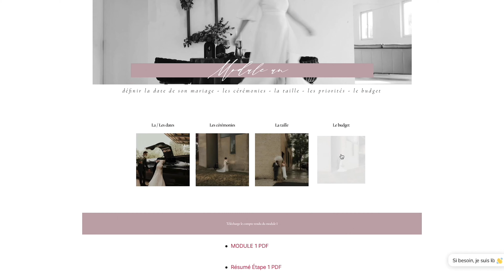10 incroyables tendances mariage 2023 que vous allez adorer 💘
Vous êtes en train d'organiser votre mariage et vous souhaiteriez être au courant des dernières tendances déco, robe de mariée, animations, format, etc?
Découvrez les 10 qu'on retrouvera le plus en 2023 dans cette vidéo

00:00 : INTRODUCTION
01:42 : LA DURÉE
03:36  : LA SIMPLICITÉ
05:46 : LA DÉCO
06:39 : LES DATES TENDANCES
08:11  :  ALTERNATIVE AUX FLEURS
09:10 : ANIMATION TENDANCE
10:31 : RENDRE SON MARIAGE ORIGINAL
11:43 : IL FAUT QUE ÇA BRILLE
12:38 : UN FILM
14:31 : DESTINATIONS TENDANCES

✨ Découvrez les nouvelles formules du coaching "Comment organiser mon mariage de A à Z sans Wedding Planner à mes côtés lors d'un rendez-vous offert & sans engagement

✨ Téléchargez les templates mariage comme la liste de vos invités graphique, le budget détaillé, ainsi que de nombreuses check list prêtes à être modifiées et à simplifier vos préparatifs :

✨ Collaborations professionnelles : vous êtes prestataire du secteur du mariage et vous aimeriez que je parle de votre univers aux futurs mariés qui me suivent ?

DERNIERS ARTICLES MIS EN LIGNE :

✨Comment organiser un vin d'honneur réussi ?